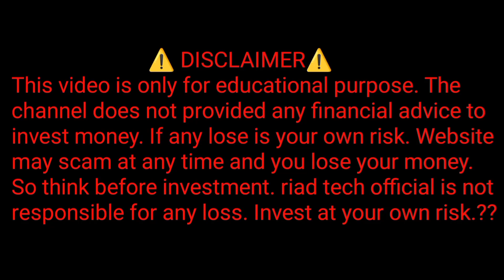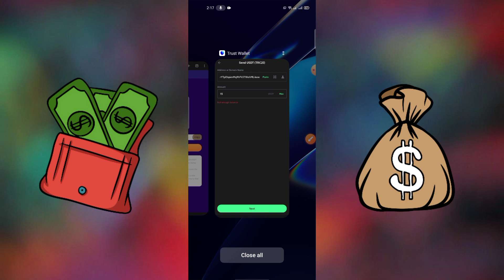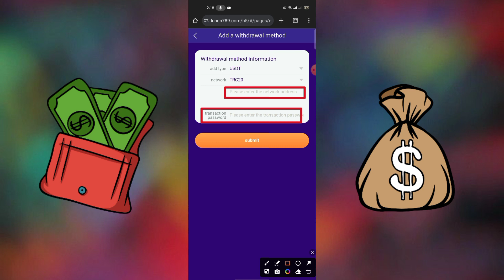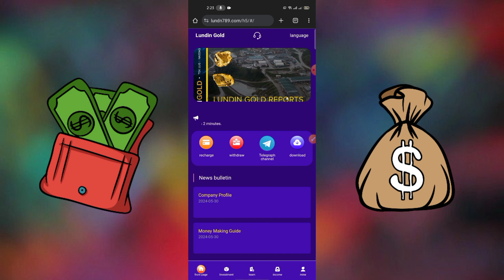Best Money Making Apps in 2024 | USDT Money Making Website | USDT Mining Farm | USDT Mall Site 2024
🄲🄾🄳🄴╰┈➤ 9763048

🌐Platform launch time: May 30, 2024

1️⃣: Deposit investment can only use USDT currency, choose TRC20 route.

2️⃣: Minimum deposit amount: 15 USDT (daily income 3USDT) Minimum withdrawal amount: 1USDT, no upper limit.

3️⃣: You can only withdraw money once a day, no time limit, the withdrawal fee is zero, and the withdrawal will be credited within 3 minutes.

✅Unlock Level 1: 15USDT daily income 3USDT

✅Unlock Level 2: 50USDT daily income 8USDT

✅Unlock Level 3: 200USDT daily income 36USDT

✅Unlock Level 4: 400USDT daily income 80USDT

✅Unlock Level 5: 900USDT daily income 198usdt

✅Unlock Level 6: 1800USDT daily income 450USDT

✅Unlock Level 7: 3900USDT daily income 1053USDT

✅Unlock Level 8: 8200USDT daily income 2542USDT

✅Unlock Level 9: 19000USDT daily income 6650USDT
🎁Invite friend rewards:

🎁Member A 11%, A deposits 10000 USDT, agent rebate 1100 USDT.

🎁Member B 2%, B deposits 10000 USDT, agent rebate 200 USDT.

🎁Member C 1%, C deposit value 10,000 USDT, agent rebate 100 USDT.
➡️Extra bonus for team 24-hour recharge⬅️

❤️When your team recharges 500USDT, you will get 15USDT bonus
❤️When your team recharges 1000USDT, you will get 30USDT bonus
❤️When your team recharges 5000USDT, you will get 150USDT bonus
❤️When your team recharges 10,000USDT, you will get 300USDT bonus
❤️When your team recharges 50,000USDT, you will get 2500USDT bonus
❤️When your team recharges 100,000USDT, you will get 6000USDT bonus

🛎If you meet the 24-hour team reward eligibility conditions, please contact the customer service specialist to receive the benefits.
Expired and invalid.🛎

🛎How to get more profits and publish to other platforms, let all sponsors share this website in the main media channels in the following regions! Such as tiktok, facebook, messenger, twitter, ICQ, Gaga, IMVU, etc... Funds are legal and safe.🛎

                     ★ ★ ★彡[ᴛᴀɢ]彡★ ★ ★